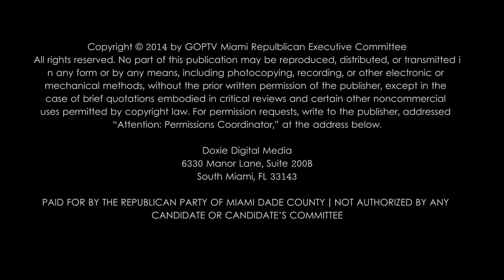GOPTV Miami: Jessica Fernandez, Pres. Miami Young Republicans Club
This is Jessica Fernandez the President of Miami Young Republicans Club.  She talks about what she wants to achieve in Miami and reminds us that we are a great generation.